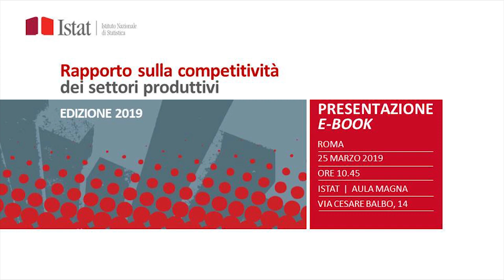La crescita delle imprese e loro competitività. Fedele De Novellis - REF Ricerche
Il Rapporto sulla competitività dei settori produttivi mostra l'esistenza di nuclei di aziende che hanno fatto il salto qualitativo permettendo loro di espandersi e di crescere. Ora hanno bisogno di un contributo da parte del sistema Paese.